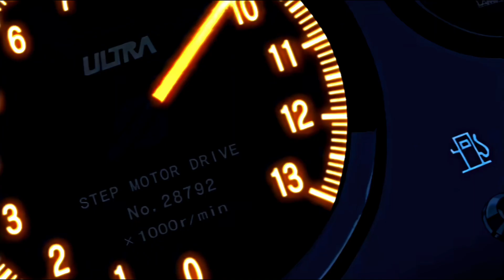Cap Cut edit